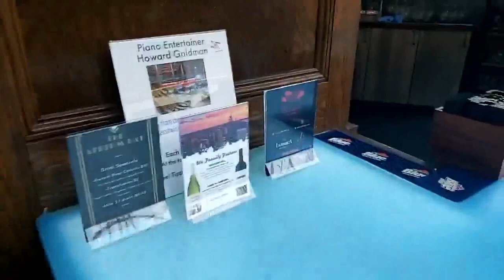20220610 hyatt 20220612 1d